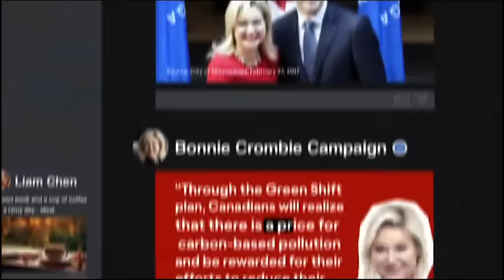That may be true but I can still read the polls | Curse of Politics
Today's episode of CurseOfPolitics was created by AirQuotesMedia with support from our presenting sponsor TELUS, as well as CN Rail.

David Herle, Scott Reid, Jordan Leichnitz and Kory Teneycke provide insights on the latest in Canadian politics. Plus, our weekly segments Clippings + HeyYou!